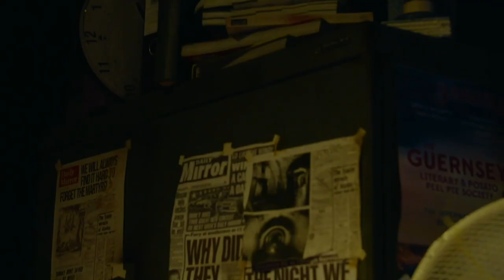When Darkness Falls Teaser Trailer | Blackpool Grand Theatre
"Some people believe in ghosts. Some don’t. Since their existence is not proven beyond all possible doubt, to many they remain folklore: the stuff of legend—spooky Tales of beasts and spirits, spectres, and ghouls. But to many others, ghosts are quite real".

Starring Olivier nominated actor and former Blue Peter presenter Peter Duncan, whose theatre credits include Sebastian Faulks’ critically acclaimed Birdsong and Regent Park Theatre’s Macbeth.

When Darkness Falls is a brand new spine-chilling ghost story that delivers a twisted, terrifying and thrilling tale that will “leave you cowering in your seat.” (The Guardian)

On a stormy night on the small island of Guernsey, a young paranormal expert joins a sceptical history teacher to record the first in a series of podcasts based on the island’s incredible folklore and paranormal history. As the expert regales his horrifying stories, the teacher learns that we all have our own truth. Our own story. Ghosts that haunt us. That brings the past, present and future together in unexpected ways. Ways that can threaten to unsettle everything we think we know.

Inspired by true events, this powerful new production by James Milton and Paul Morrissey draws us into dark pasts, reveals disturbing truths and explores the power of stories. Perhaps most importantly, the ones we tell ourselves.

This production may not be suitable for audiences under 15